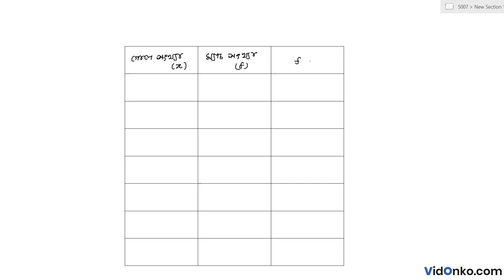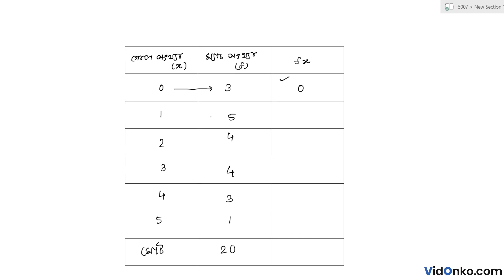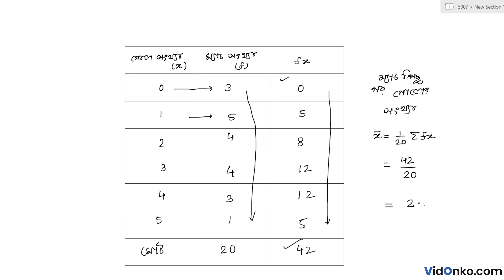Higher Secondary 11th Class Maths Book Solution in Bengali - S N Dey Exercise : 34A.1.(11)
Get free Maths book video and PDF solutions in Bengali for S N Dey. Free answer and explanation through video for question 34A.1.(11), of Chapter Measures of Central Tendency from S N Dey followed for Class 11, West Bengal Council of Higher Secondary Education (WBCHSE).